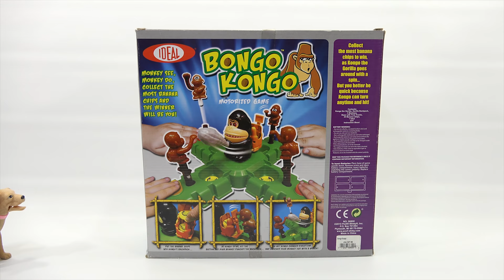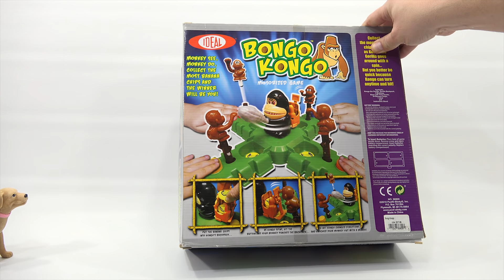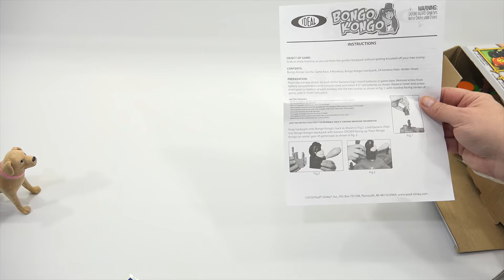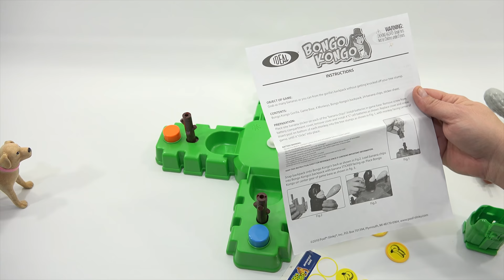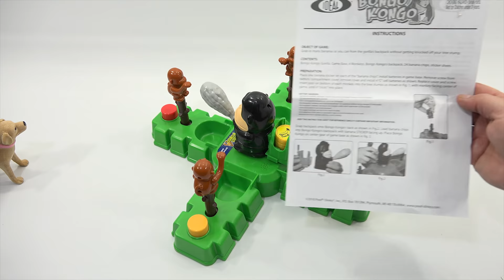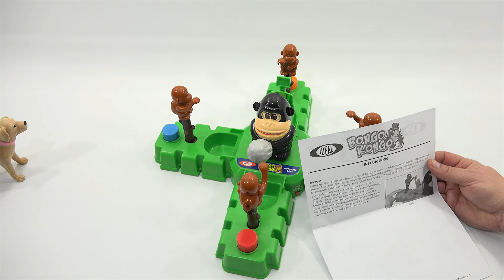How To Play The Game Bongo Kongo Family Game, Collect Bananas - Don't Get Smashed!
Bongo Kongo Family Game, Collect Bananas - Don't Get Smashed! Check out this game from Ideal called Bongo Kongo! It was a lot of fun and I was looking forward to learning about this game. It was harder then I had expected and does require some practice to get the hang of it.  I ended up playing the game a few more times before I packed it all back of for storage.

Lucky Penny Thoughts:
LPS-Dave
Later!